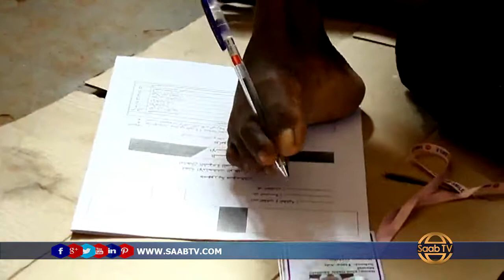arday naafo ka ah gacmaha oo manta imtixanka ku galay gobolka gabilay